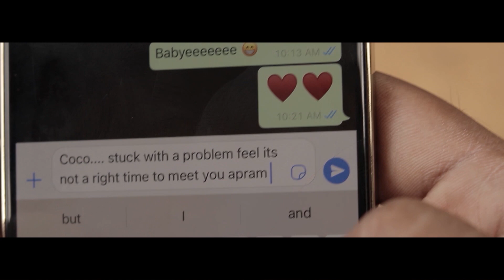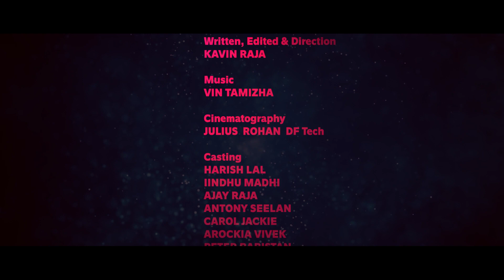ULLEY UN KURAL (Tamil Short film) | KAVIN RAJA | VIN TAMIZHA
You may have a SPECIAL NAME to your most loved one. How do you feel when that special name is disclosed with another personal ? Such an incident is happening here. Watch again to answer yourself. Still, No answer? wait for EPISODE 2 ...

Story Plot:
Hero is in love with a girl , and is eagerly waiting to meet her. He has a pet name for HER and is known only to them. On the exact day , Hero is awaiting her arrival at a farm, where unexpectedly gangster team enters the scenario. The  reason behind  is an old dispute between Hero and the Villain.

the relationship between Villain & Heroine ?

the relationship between hero & heroine ?

reason for the sketch?

why does heroine feel sorry?

to be explained in upcoming episodes.

   THIS FILM EXPLAINS LOVE, VENGENCE, BETRAYAL AND GRIEF.

Crew:
Director: Kavin Raja
Music Director: Vin Tamizha
Cinematographer: Julius Rohan
Written : Kavin Raja
Editor: Kavin Raja
Singers : Vin Tamizha & S.Nikitha Kirthi
Lyrics: Kavin Raja & Vin Tamizha
Production : VTF Production

Special Thanks to Dr. Surya Kavin

Casting:
Harish Lal, Indhumadhi, Ajay Raja, Antony Seelan, Carol Jackie,  Arockia Vivek, Peter Babiston & Jebin